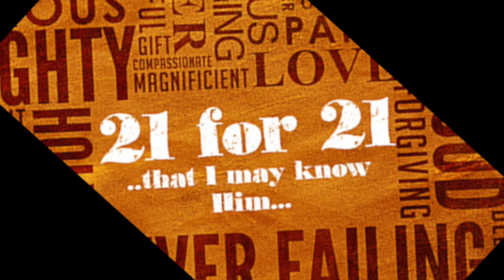VICTORY: 7 Ways to Live Victoriously | Day 12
VICTORY: 7 Ways to Live Victoriously | Day 12 Sis. Debbie Foster Saiz

Welcome to Bayside Apostolic Center! We are located in the South bay area of Los Angeles, CA. Join us for worship, praise, and the Word!

Livestream service schedule:
Sundays at 11:00 AM PST on Facebook
Wednesdays at 7:00 PM PST on YouTube

BaysideLA.com